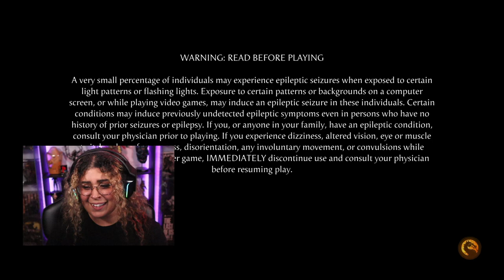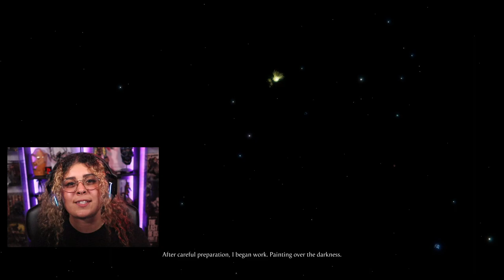LET'S PLAY | MORTAL KOMBAT 1 | CHAPTER 1 | KUNG LAO | JUST YELIZ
I kinda wanna play the story again!

Check out some game play and reactions here!!